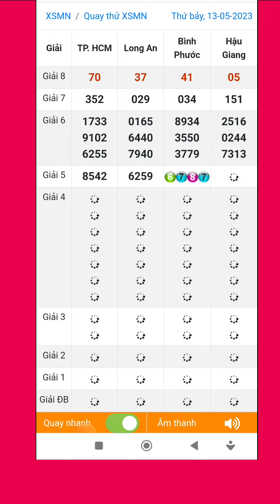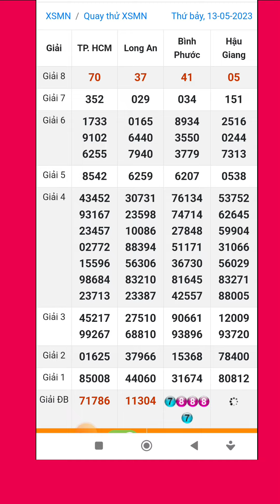Quay thử xổ số miền nam hôm nay thứ bảy ngày 13/5/2023 #4 tphcm _ long an - bình phước - hậu giang